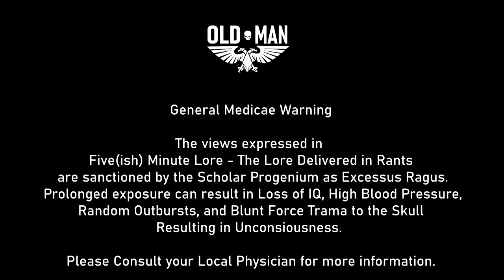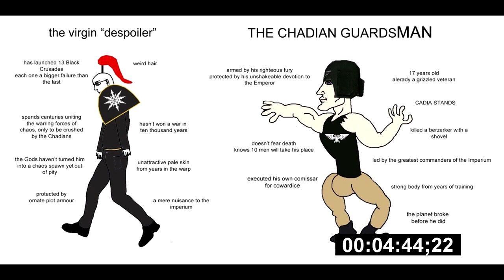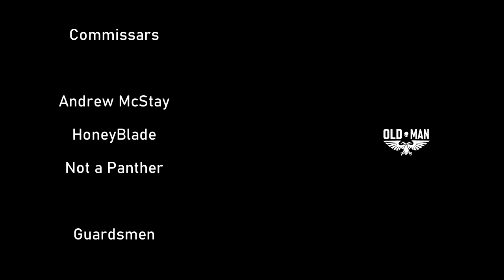Eldrad Ulthwe - Five(ish) Minute Lore Episode 7